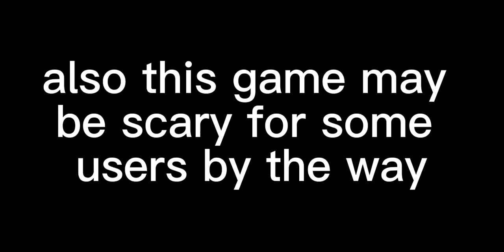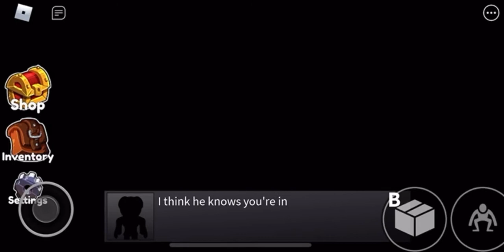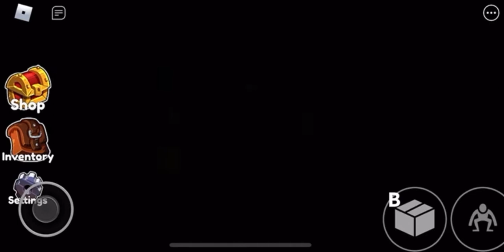Playing Rainbow friends (Roblox) Chapter 1